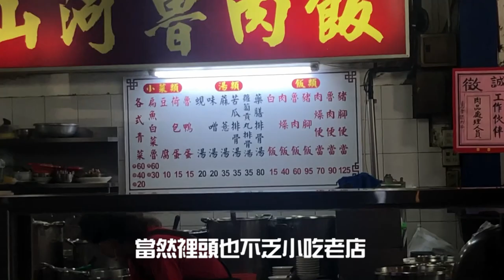【電冰箱美食分享頻道】大家來吃便當09-難道疫情讓老店開倒車了嗎?-山河魯肉飯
第二市場我們老台中都是早山河晚李海，過去都是現場吃，在這邊
包便當回家還是第一次。不知道是疫情的關係生意大不如前和是怎
樣?這會包便當回家的體驗不是很滿意說~~~
相關食記 (這裡的魯肉是正常的)